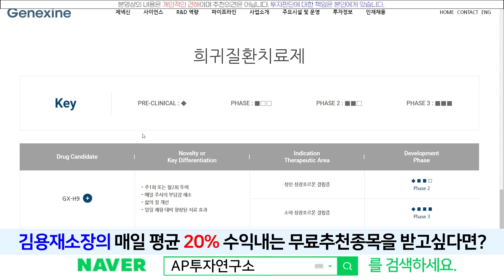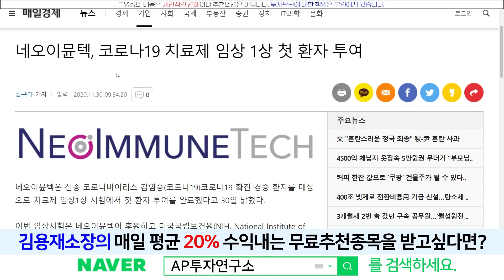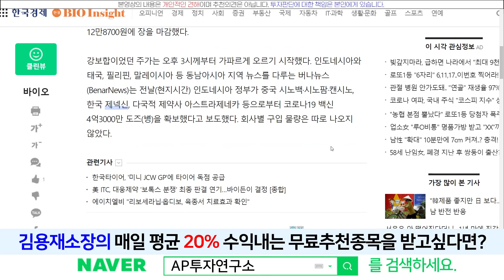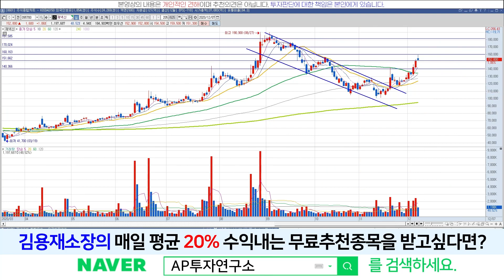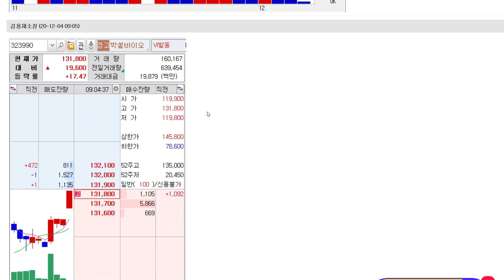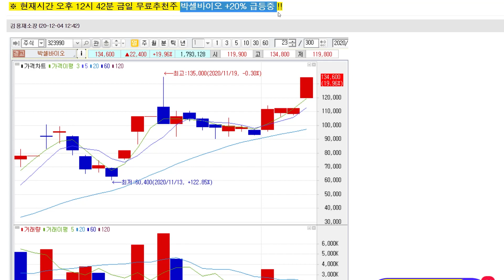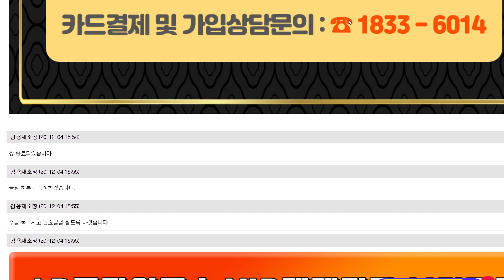제넥신(095700) - 매물소화 백신 2상 진입 소식은 ?